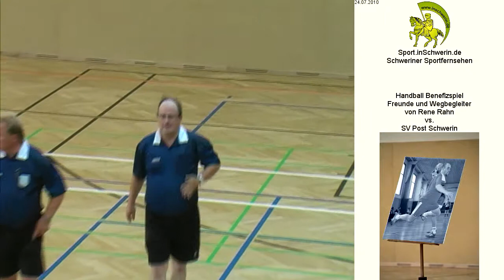Handball Benefizspiel T 4